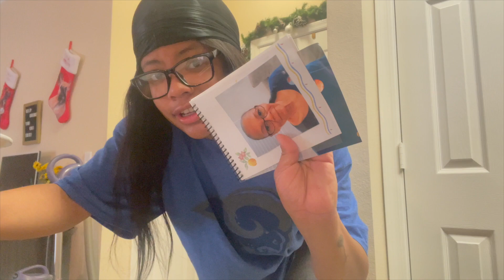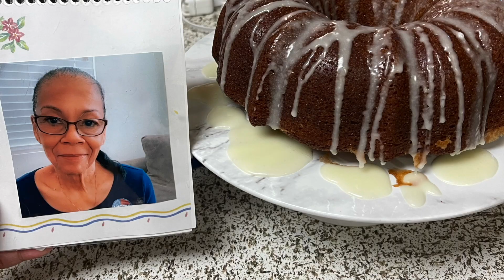Thanksgiving 2021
Happy Holidays everyone! Enjoy this video of my family and I on turkey day ~